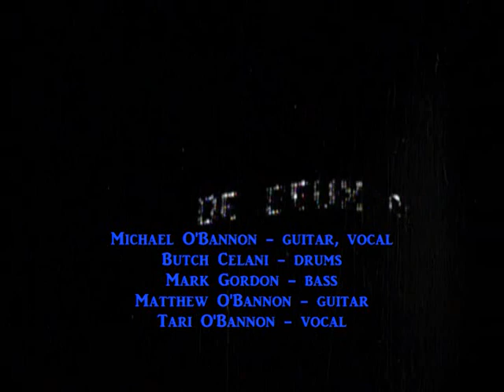Rug - Grayson Hall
Tari O'Bannon, Butch Celani, Michael O'Bannon, Mark Gordon, Matthew O'Bannon
circa 1995.